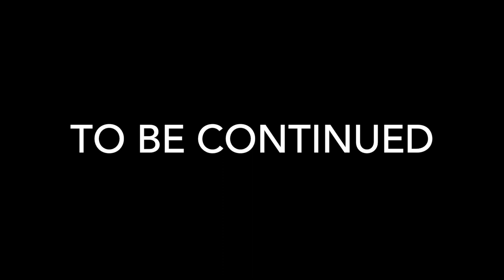Lena Nymark - Day one at Mottaket - episode 3: Visitors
Lena Nymark is putting up her equipment at "Mottaket". It is a little hard to work because visitors keep stopping by. Luckily, the visitors turn out to be quite inspiring people.

Visitors at Mottaket:
Julian Iversen